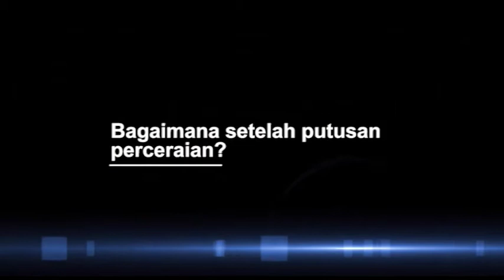Setelah Bercerai, Aming Mengaku Banyak Masalah dengan Evelyn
Beberapa waktu yang lalu, pengadilan Agama Jakarta Selatan resmi memtuskan Aming dan Evelyn bercerai. Ditemui di kawasan Kemang, Jakarta Selatan Kamis (13/7) siang Aming mengaku banyak masalah seusai perceraian mereka.